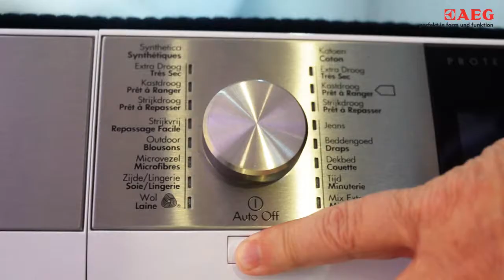AEG AbsoluteCare Sèche-linge | Live test Wolweek 2014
Votre pull en laine au séchoir ? Avec le Système AEG Absolute Care, c'est vraiment possible. Pendant la Semaine de la Laine à Anvers, nous avons fait le test ultime avec Tommy Hilfiger et Woolmark !